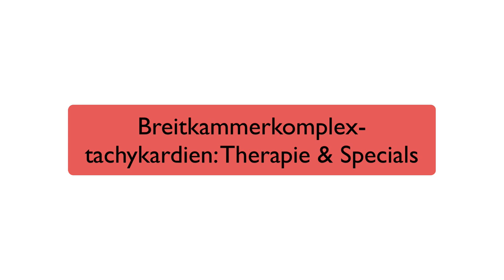Breitkomplextachykardie: Therapie und Sonderfälle!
Im zweiten Video mit Dr. Klaus Fessele bleiben wir bei den Breitkammerkomplextachykardien. Diesmal geht es um einige Sonderfälle und die Therapie dieser Rhythmusstörungen!
Wann gibt man Amiodaron, wann doch Strom und was ist überhaupt mit Ajmalin, Adenosin oder Lidocain?...